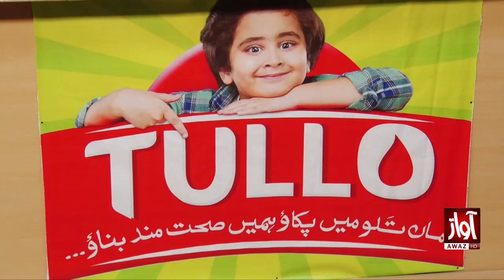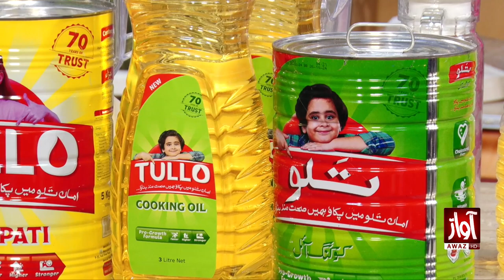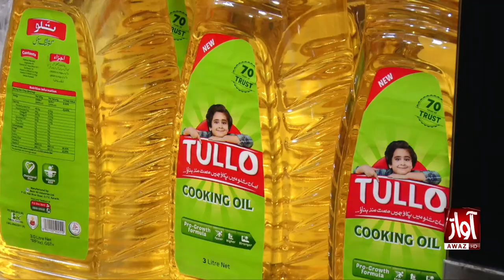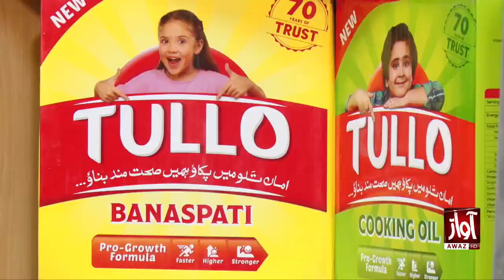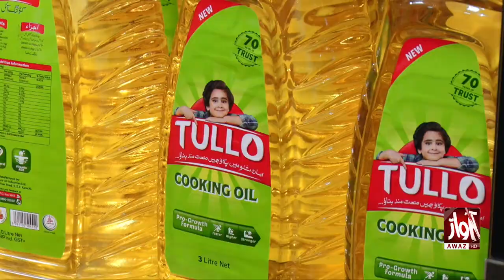Rehmat Ramzan l Iftar Transmission l 5th Roza l Shehla Gul And Saba Abro l Awaz Tv